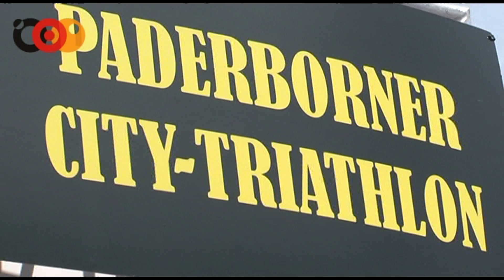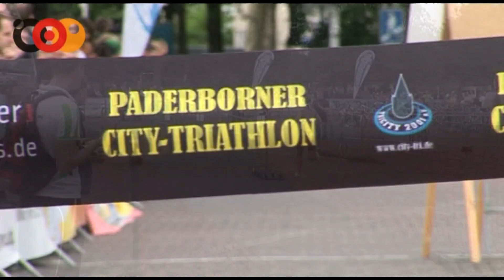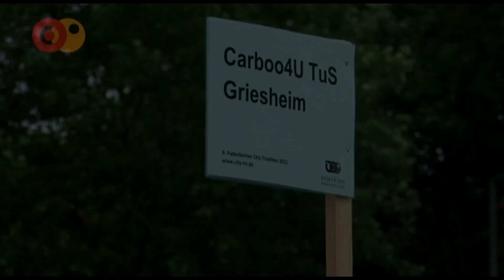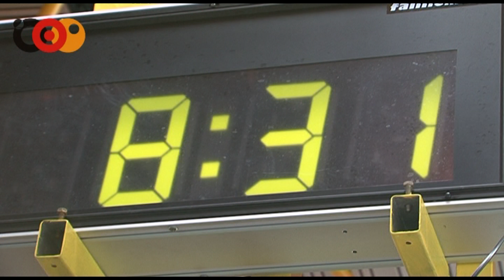Triathlon Bundesliga Paderborn 2011 Elite Damen